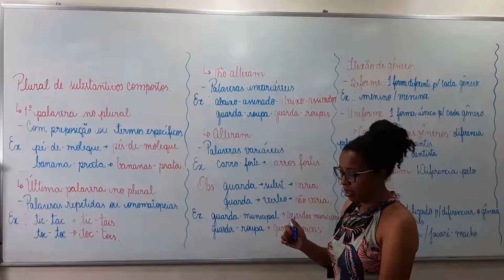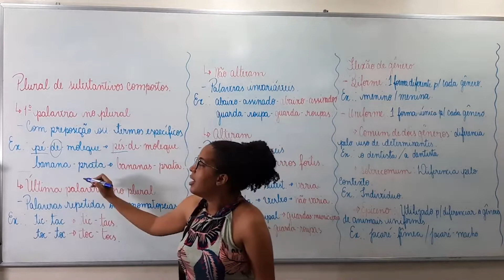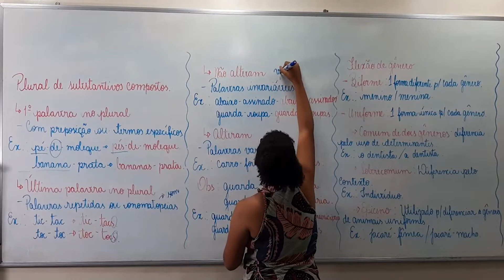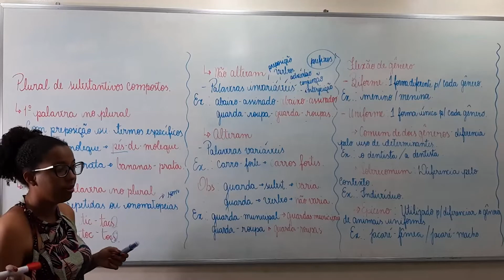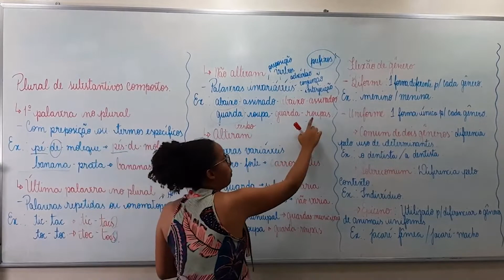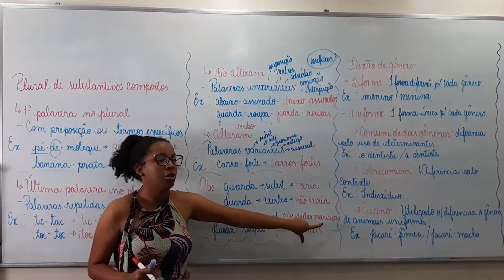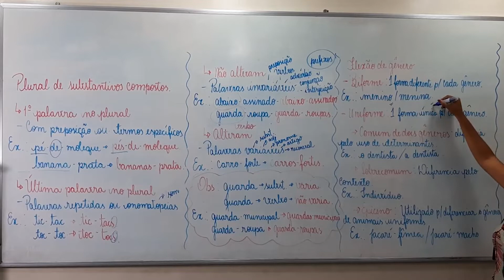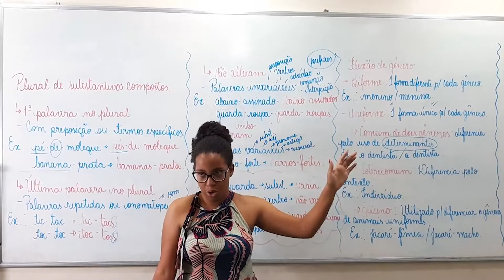Plural dos Substantivos Compostos - Prof. Ingrid